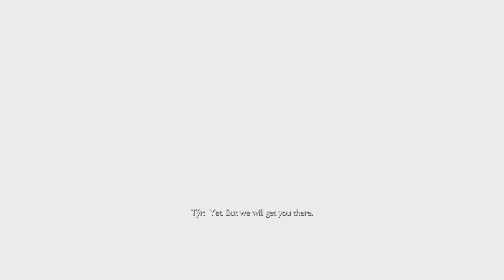God of War Ragnarök Valhalla 2